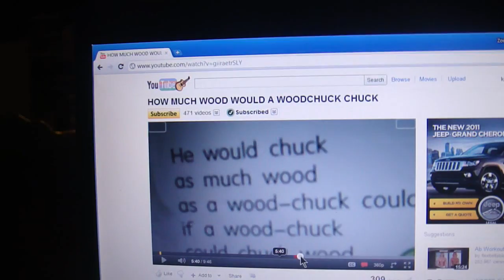Back to school wood chuck (vlog #11)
sorry for audio prob. was playing with effx again and had an error.opps what can i say. i was having fun with my new program. hope you all enjoy.,YOU ARE THE AWESOMENESSESS